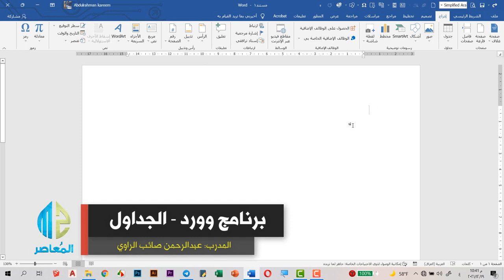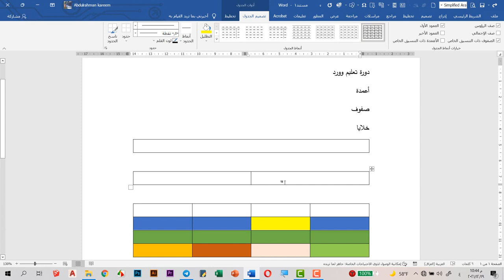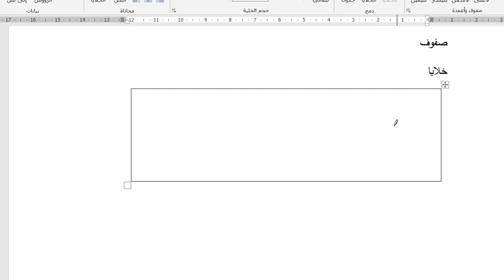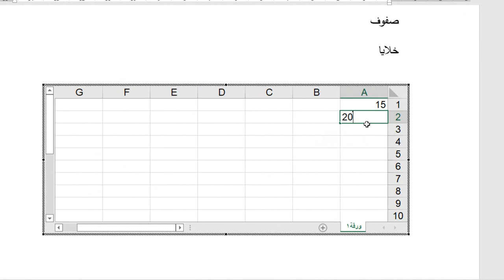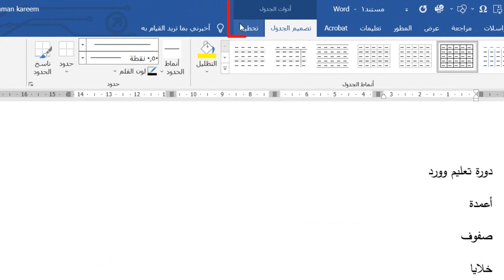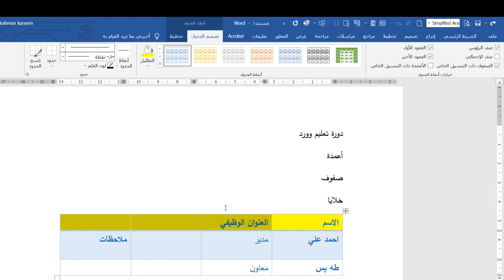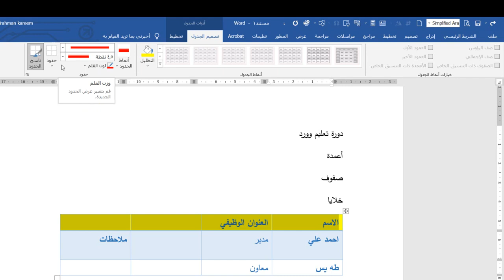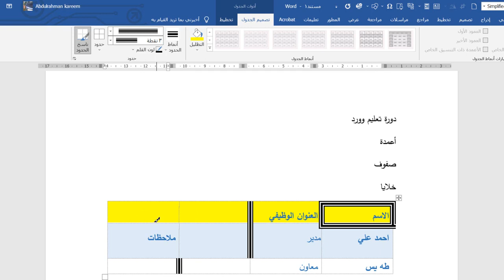8. دورة احتراف برنامج وورد في ساعة- قائمة ادراج مجموعة الجداول Tables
تعلم الوورد
تعليم الوورد للمبتدئين
تعليم برنامج الوورد
تعليم الوورد
تعليم الوورد بالصور
تعلم برنامج الوورد
تعلم الوورد من الصفر
تعليم الكمبيوتر word
تعلم برنامج الوورد بالصور
تعلم الوورد 2010 pdf
تعلم word
تعليم وورد 2010
كتاب تعليم مايكروسوفت وورد 2016 باللغة العربية
تعليم برنامج الوورد 2010
كتاب تعلم الوورد 2010 pdf
تعلم الوورد 2010
تعليم الوورد بطريقة سهلة
تعلم الوورد من الالف الى الياء
تعلم الوورد 2020
تعلم الكتابة على الوورد
تعليم برنامج الوورد للمبتدئين
تعلم الكتابة في الوورد
تعلم word و excel
تعليم word للمبتدئين
تعليم برنامج word
كيفية تعلم الوورد
تعليم الوورد من الصفر
كيف اتعلم الوورد
كيفية تعلم برنامج الوورد
تعلم ال word
تعلم مايكروسوفت وورد
دليل تعلم الوورد
تعليم الوورد 2010 للمبتدئين
كيفية تعلم الوورد من الصفر
تعليم ال word
التعلم على برنامج الوورد
تعليم word 2010
تعلم وورد 2016
تعلم برنامج الوورد باحترافية
تعليم الوورد 2019
تعلم word 2010 من الصفر حتى الاحتراف pdf
تعلم الوورد من الصفر الى الاحتراف
تعليم ال word للمبتدئين
تعليم على برنامج الورد
تعلم الوورد من الصفر حتى الاحتراف
كيف اتعلم برنامج الوورد
كورس تعلم الوورد
تعليم الكتابة على الوورد
كيفية تعليم الوورد للمبتدئين
تعلم وورد من الصفر حتى الاحتراف
تعلم الوورد 2016
تعلم استخدام برنامج word
تعليم الوورد للمبتدئين بالصور
طريقة تعلم الوورد
تعلم برنامج الوورد على الموبايل
تعلم مايكروسوفت وورد 2010
تعليم الكمبيوتر برنامج الورد
word تعلم
تعلم وورد 2013
دورة تعلم الوورد
تعلم العمل على برنامج word
تعليم الوورد كامل
كتاب تعليم الوورد 2010 pdf
تعليم برنامج الكتابة مايكروسوفت وورد
كيف اتعلم الوورد 2010
تعلم microsoft word
كورس تعليم word 2010
تعلم برنامج الوورد من الصفر
تعليم برنامج الوورد من الصفر
كيفيه تعلم برنامج ال word
تعلم الword
دورة تعليم الوورد للمبتدئين
تعليم برنامج الوورد 2020
تعليم الوورد والاكسل
كيفية التعلم على برنامج word
برنامج تعليم الوورد
دروس في word للمبتدئين
تعلم تنسيق الكتابة على الورد
كورس تعليم الوورد 2016
كيفية تعليم برنامج word
تعليم word 2016
طريقة تعلم برنامج الوورد
كورس تعلم الوورد microsoft office word
تعلم نظام الوورد
تعليم اساسيات الوورد
كورس تعليم word